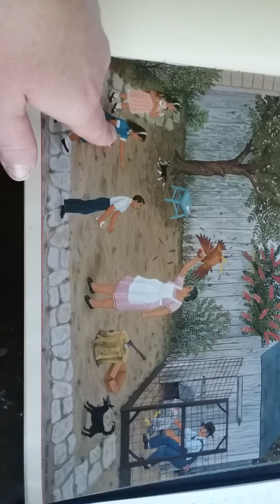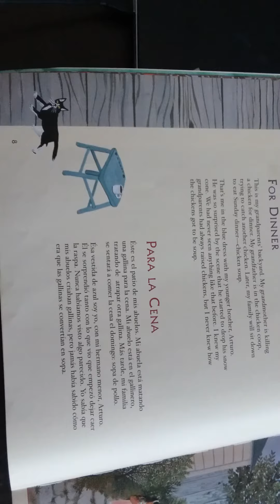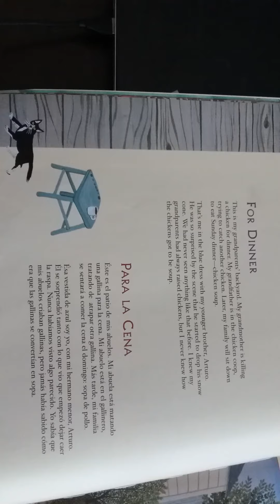Para la Cena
Cuadros de Familia por Carmen Lomas Garza,  my interpretation first then me reading what is going on.